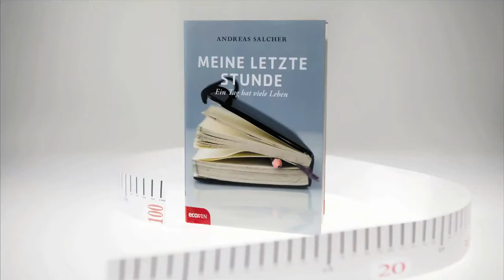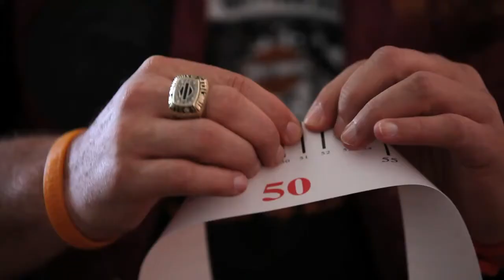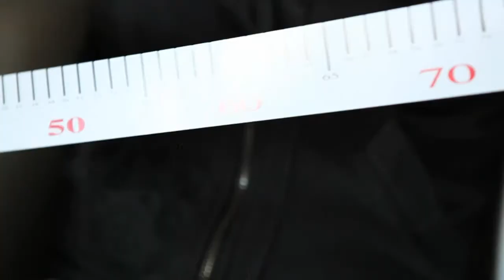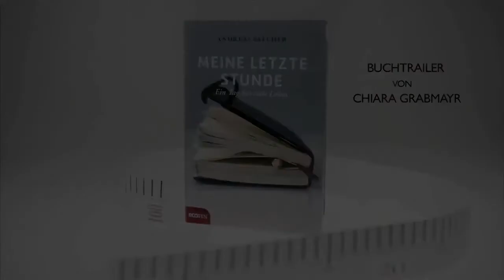Lebensmaßband - Sechs Leben